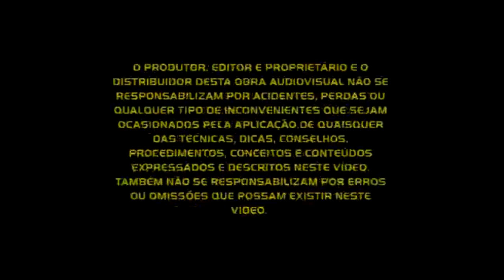Curso de Mecânica de Automóveis: Como montar o motor do carro? EDUBRAS em DVD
Você:  ◾Já trabalha com mecânica e se considera um apaixonado por carros?
◾Quer aperfeiçoar seus conhecimentos em mecânica e entrar para esse mercado?
◾Está sempre conferindo se as peças do carro estão funcionando corretamente?
◾É daqueles que presta atenção nos barulhos do motor?

Então você tem uma forte aptidão para atuar como mecânico profissional. O Curso de mecânica do automóvel do Instituto EDUBRAS mostra passo a passo com vídeos que ser um bom mecânico pode ser mais simples do que você imagina.

O setor de reparações nos veículos lucrou 24,7% a mais em 2010

A venda de carros novos gerou um aumento de faturamento das empresas que lidam com a reparação de automóveis. Mais veículos circulando nas ruas, mais chances de trabalho para uma oficina, loja autorizada ou indústria. E as projeções para 2011 também são de crescimento, de acordo com a Associação Brasileira de autopeças (SINDIPEÇAS).

Esse é um momento de oportunidades para quem quer trabalhar na área: seja em empresas do ramo ou montando seu negócio.